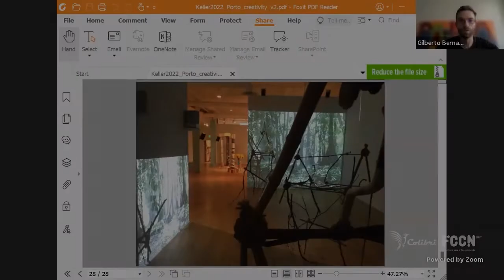Creativity Talks 07 - Damián Keller - Q&A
Creativity in post-2020 music practices

Given the current concentration of technological resources by a few financial conglomerates and the ongoing attempts to eliminate free-sharing from the internet, music once again provides a stage for social experiments that may have long-lasting effects. I expand on the idea that we should apply different strategies to post-2020 music-making from the ones we adopted during the twentieth century. I focus on four emerging and complementary trends in an attempt to identify their creative specificities: telematic art, networked music performance, technologies for music notation and representation, and ubiquitous music. I acknowledge the transitory character of some of these labels and stress the difficulties of defining practices that are strongly tied to technological innovations. Rather than claiming the precedence, the intellectual ownership or the territorial hegemony of any of these terms, I propose a conceptual map that highlights their applicability to various creative targets.

May, 19, 2022 – 18pm (GMT+1 – Lisbon & London time)
Moderator: Gilberto Bernardes – Assistant Professor at the Faculty of Engineering – University of Porto

Bio
Damián Keller is an associate professor of music technology at the Federal University of Acre and the Federal University of Paraíba in Brazil. He is a co-founder of the international research network Ubiquitous Music Group and a founding member of the Amazon Center for Music Research (NAP). He has published over two hundred articles on ubiquitous music and ecologically grounded creative practice in journals on information technology, design, education, philosophy and the arts. His latest co-edited book is Ubiquitous Music Ecologies (Routledge).